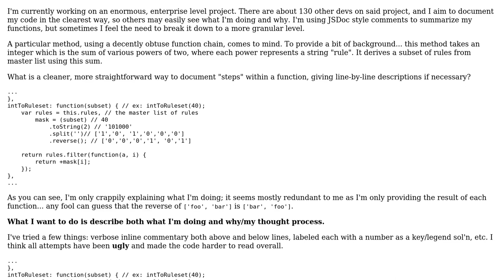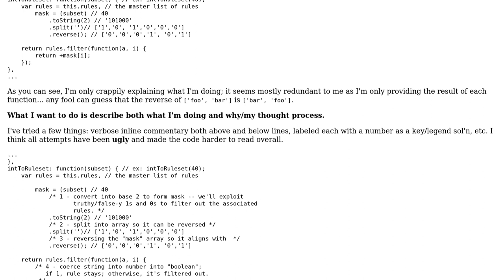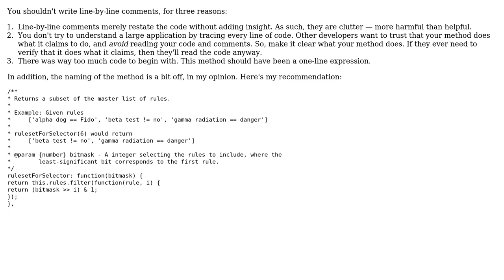Code Review: Documenting an intToRuleset function line by line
With thanks & praise to God, and with thanks to the many people who have made this project possible! You are responsible for your own actions.